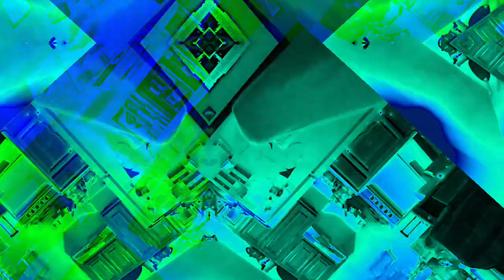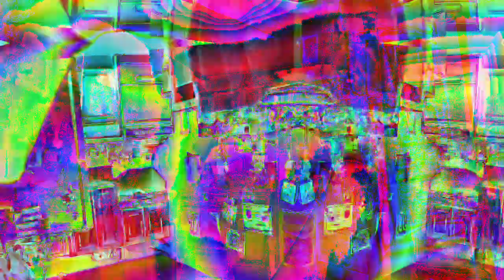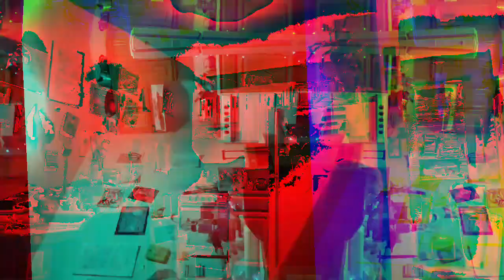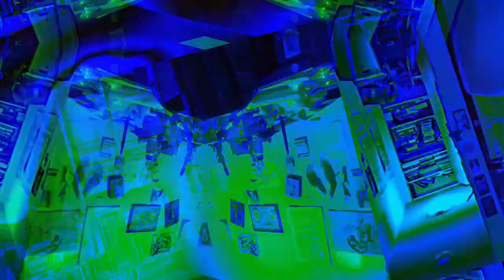Movie 22 12 06 15h30m11s part of the ten minute videos group *Photosensitivity Warning*